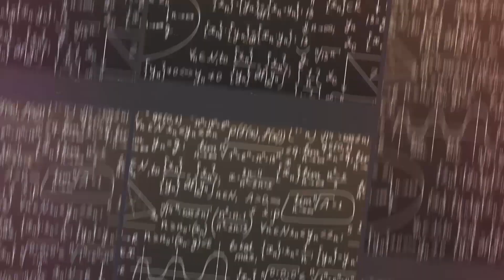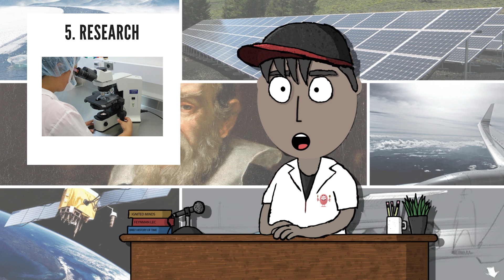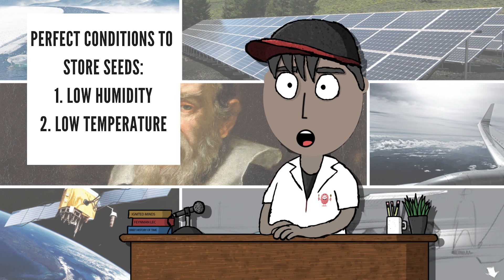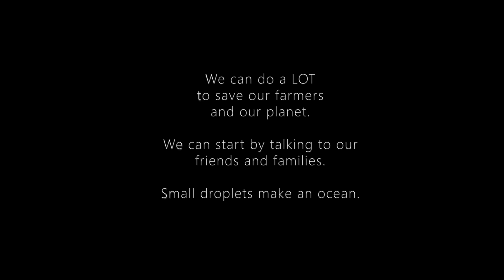How to store seeds for future? | Seed Vaults | Tamil Science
Why do we need to store seeds? Where do we store them? Learn more about seed vaults and their significance in this episode.